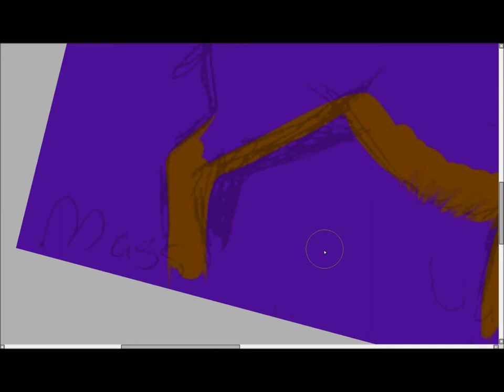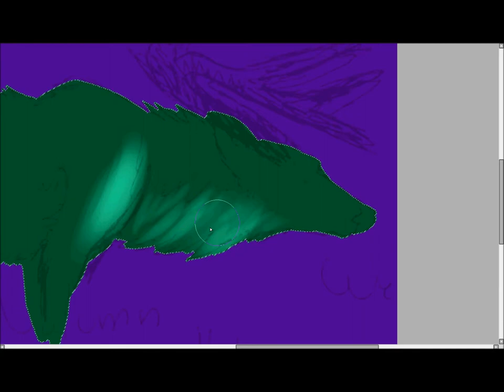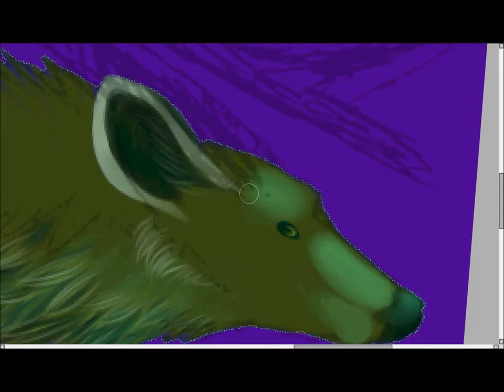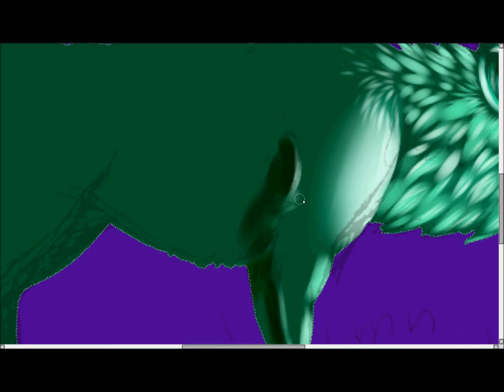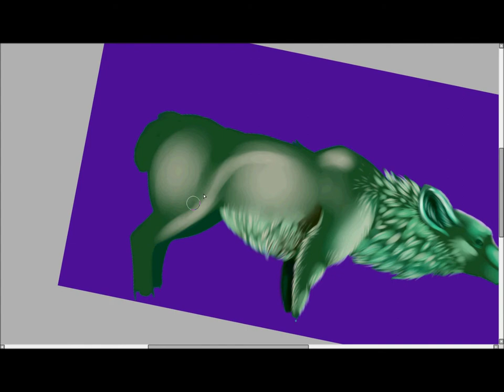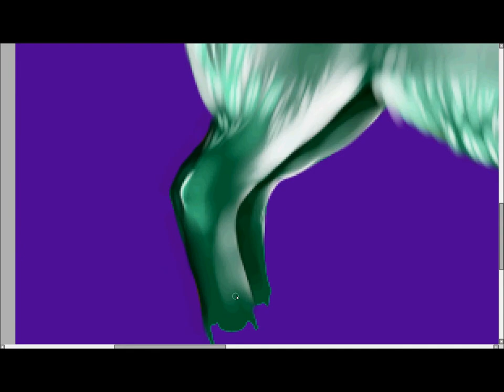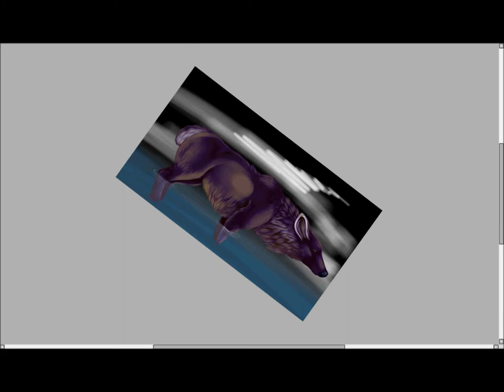Elk Speed draw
Coloring a doodles from school